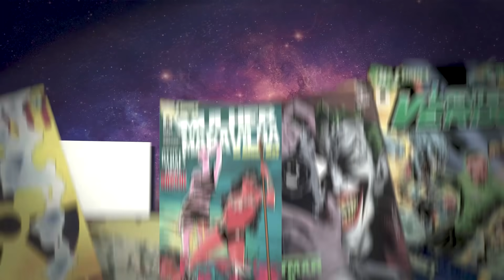GOKU VILÃO! GOKU VAI MATAR O MORO?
Galera, o Goku finalmente decidiu se tornar um cara mal, ele vai lutar para matar e o moro finalmente vai ser derrotado. sera mesmo? Vem comigo que eu vou te contar tudo que você precisa saber sobre essa nova fase do Goku.

Petrópolis / RJ